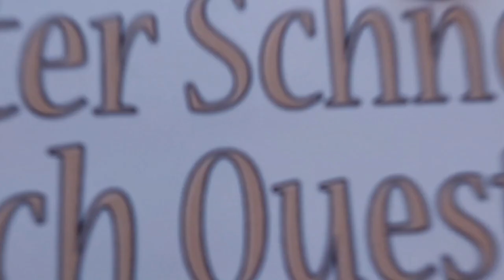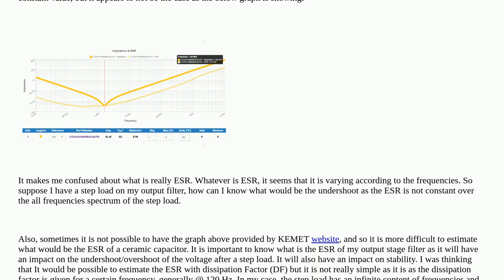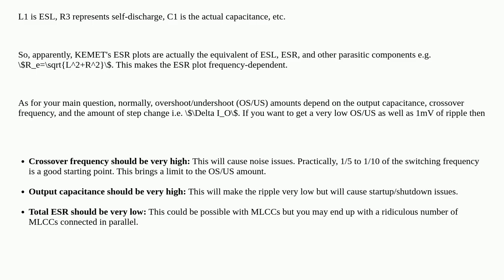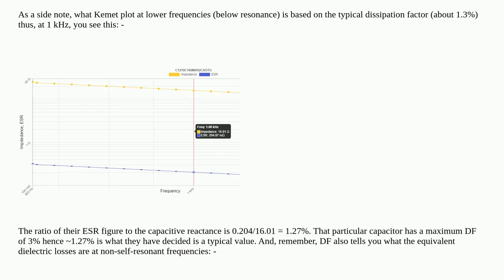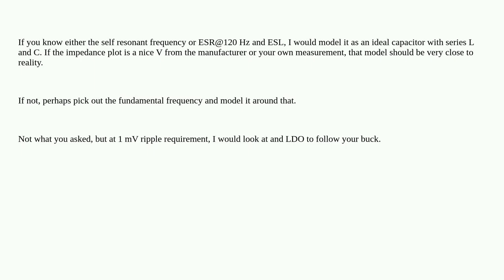Electronics: Output stage filter of a buck regulator and ESR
Output stage filter of a buck regulator and ESR

A special thanks goes out to the community

  esr capacitor switch-mode-power-supply